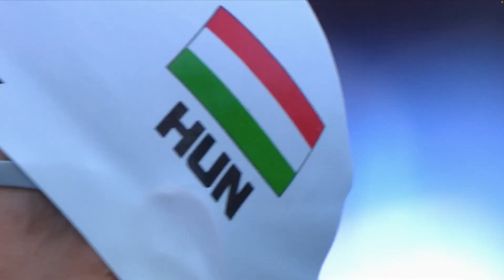2022 Rome Swimming European Champs - Mens 200m butterfly - Final (Kristof Milak 1"52"01)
After days of racing, this was the best he could do to end the Euros (7th best time in history). WR is for the next time!